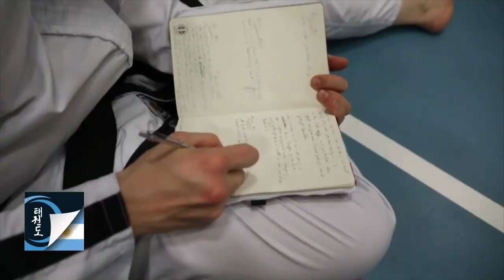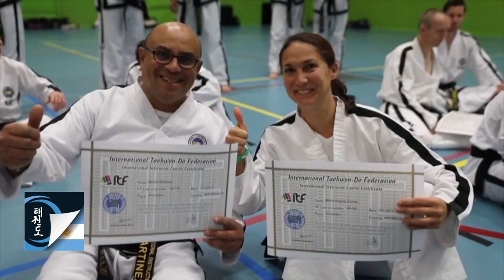Grand Master Héctor Marano: Balance del primer semestre en el Taekwon-do ITF